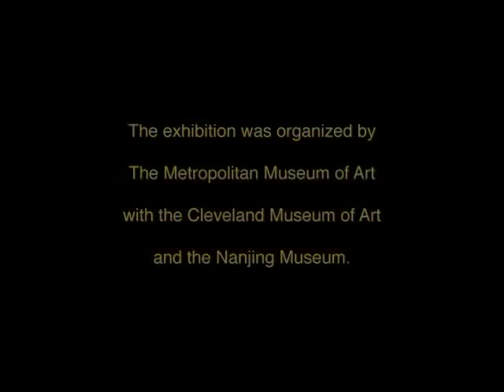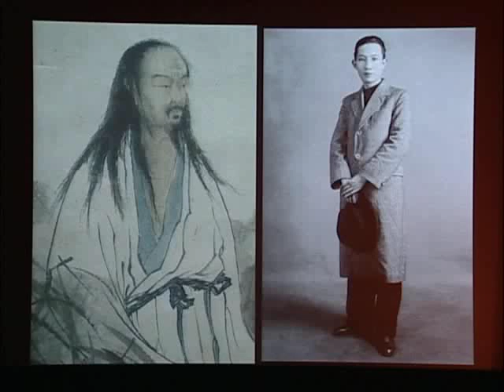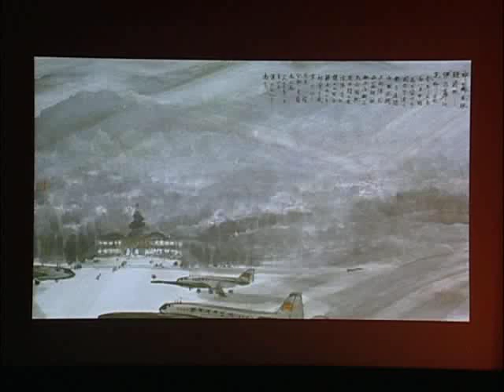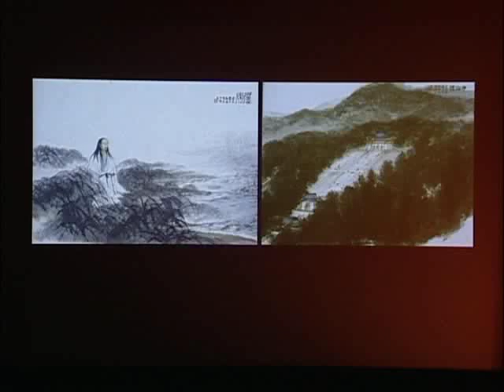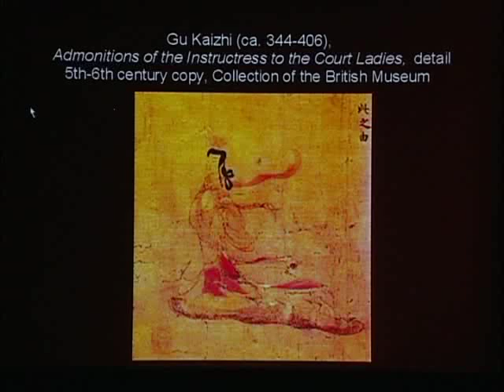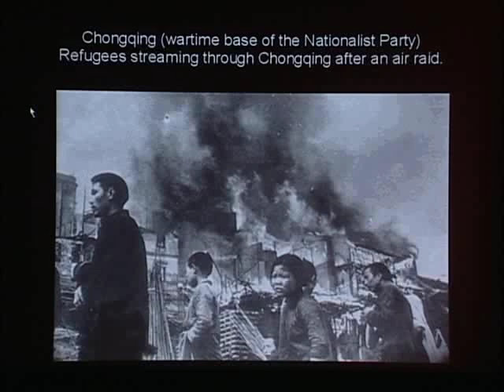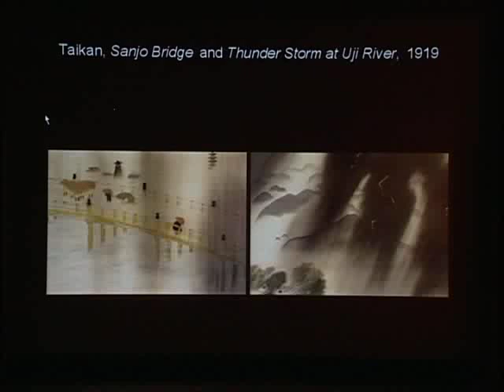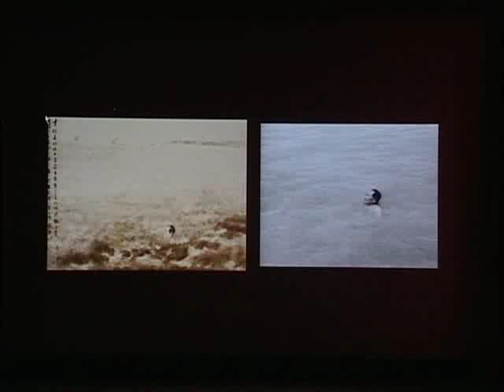Chinese Art in an Age of Revolution: Fu Baoshi (1904--1965)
Discover how Fu Baoshi--perhaps the greatest landscape and figure painter of China's modern period--integrated Western and traditional Asian artistic influences to create a new style that was both unmistakably Chinese and undeniably modern.

Expanding Tradition and Sino-Japanese Confluences in the Art of Fu Baoshi
Aida Yuen Wong, Associate Professor of Fine Arts, Chair of East Asian Studies, Brandeis University

The exhibition was organized by The Metropolitan Museum of Art with the Cleveland Museum of Art and the Nanjing Museum.